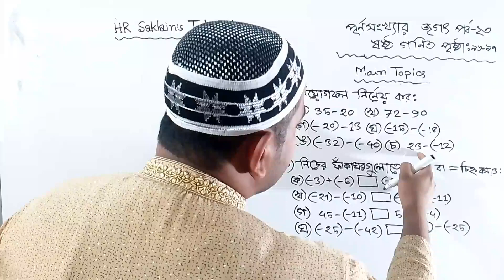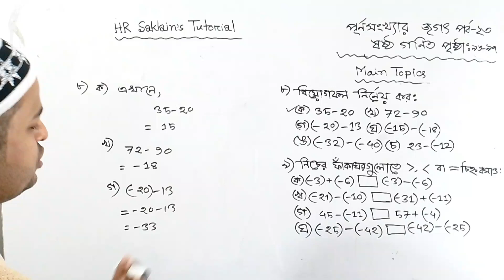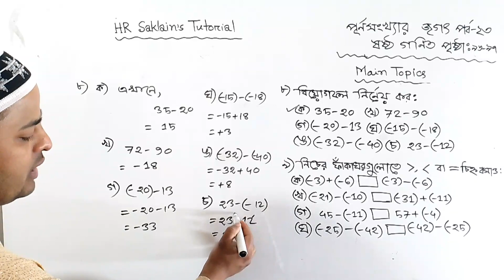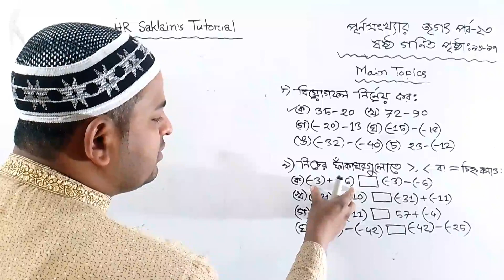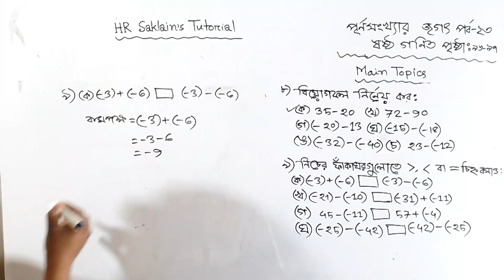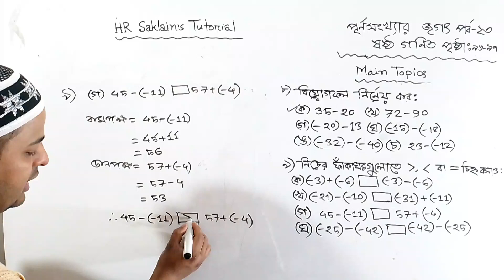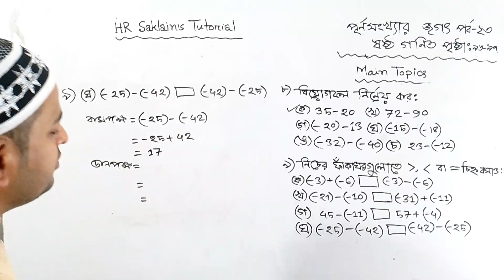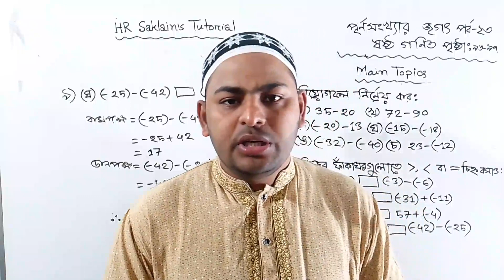পূর্ণসংখ্যার জগৎ (পর্ব-২৪) | ষষ্ঠ শ্রেণির গণিত পৃষ্ঠা ৯৬-৯৭ এর ৮নং ও ৯নং সমাধান | Class 6 Math 2023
ষষ্ঠ গণিত নতুই বই ২০২৩ শিক্ষাক্রম। পাঠ্যবই পৃষ্ঠা নং ৯৬-৯৭ এর ৮নং ও ৯নং প্রশ্নের সমাধান।

কেননা এই চ্যানেলে নিয়মিত ক্লাস আপলোড করা হয়। তোমরা ক্লাসগুলো রেগুলারলি করলে গণিতে আর কোনো টেনশন থাকবে না। ইনশা আল্লাহ।

six math
six mathematics
six math purno songkhar jogot
six mathematics the world of integers
six math new book 2023
class 6 math new book 2023
ষষ্ঠ গণিত
ষষ্ঠ বীজগণিত নতুন বই ২০২৩
ষষ্ঠ গণিত পূর্ণসংখ্যার জগৎ
ষষ্ঠ গণিত নতুন শিক্ষাবর্ষ ২০২৩